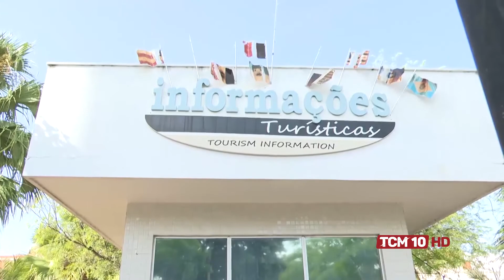Cenário Político com Natália Bonavides - Deputada Federal - PT 02